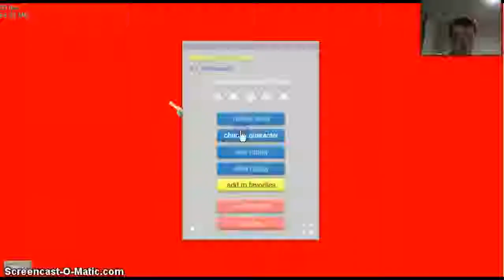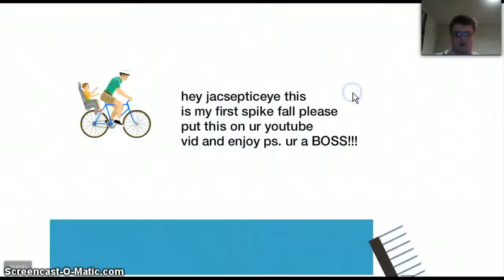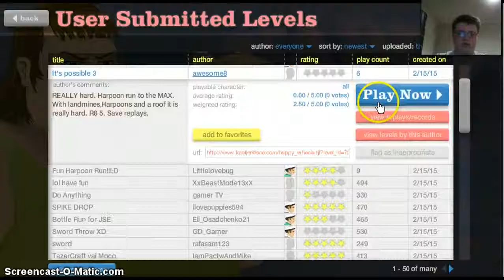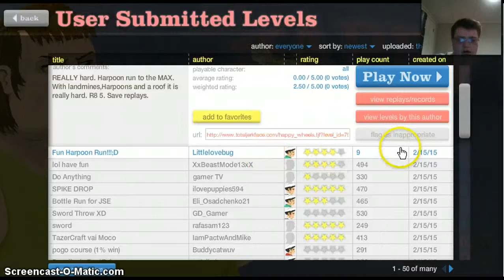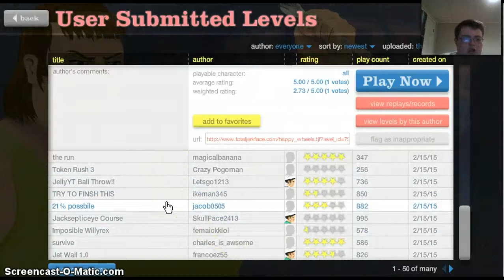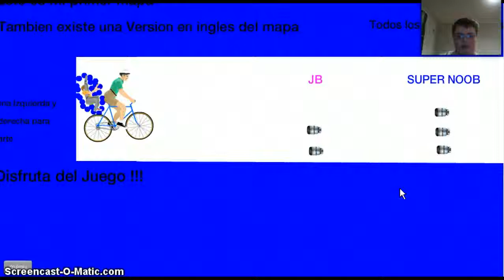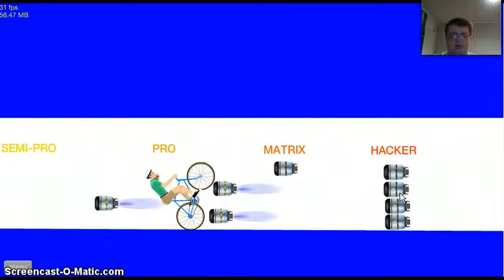happy wheels!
8:10 is my faverit part.